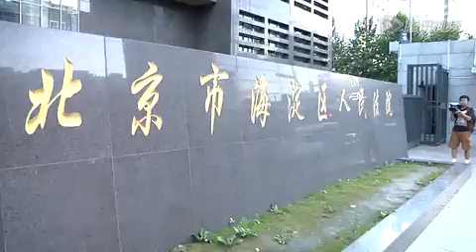"李天一案"已有四人认罪 提前曝光辩护细节原告欲追责